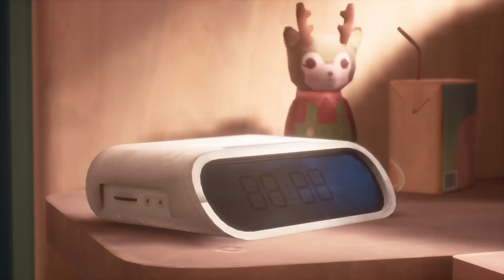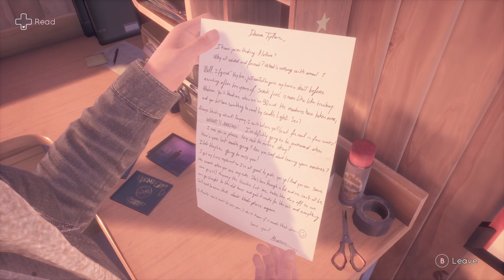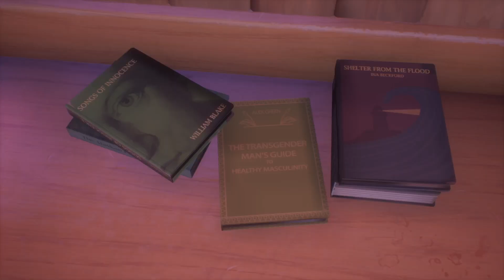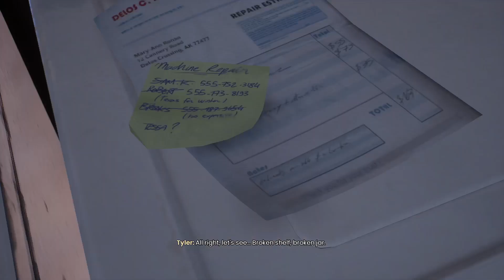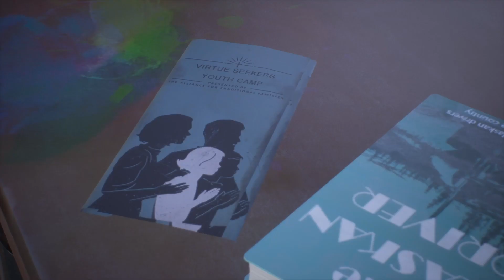TELL ME WHY LP pt 1 Xbox Series X